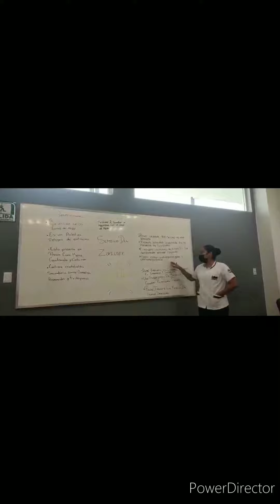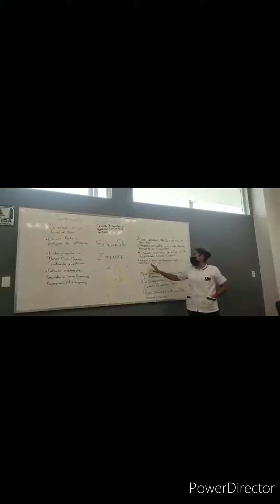semilla de zopilote y sus propiedades